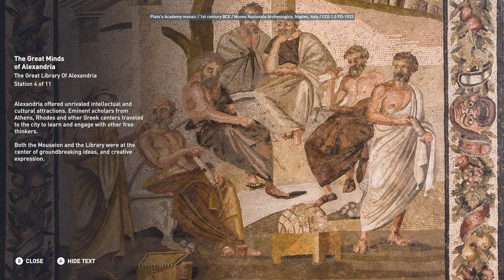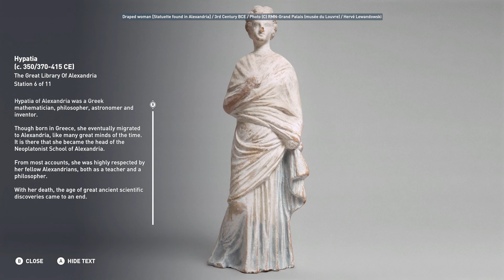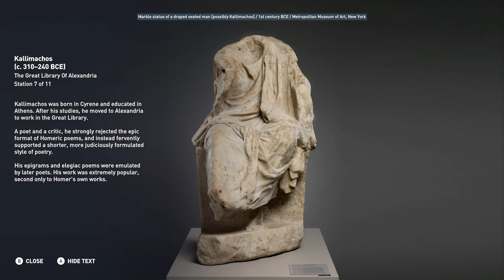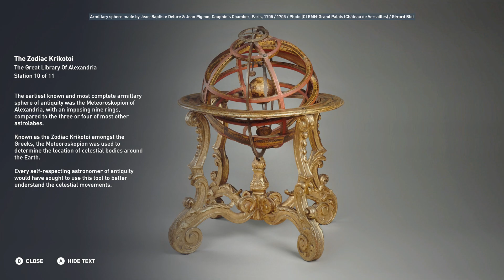10 The Great Library Of Alexandria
Assassin's Creed Origins Discovery Tours On Xbox One. Join Me on The History Of Ancient Egypt and uncovering the secrets it Holds. All Video's Are Made by me without adding commentary with the intent on helping someone through a tough spot in the game or for mere entertainment. I hope my videos can help you get out of a tough spot.